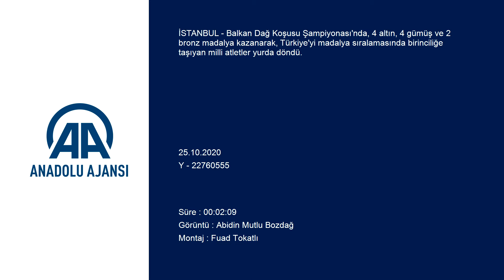Balkan Dağ Koşusu şampiyonu milli atletler yurda döndü - İSTANBUL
GÖRÜNTÜ DÖKÜMÜ :
- Balkan Dağ Koşusu şampiyonu milli atletler takımının İstanbul'a dönüşü
- Takım koordinatörü Hasan Babaç'ın açıklaması Balkan Dağ Koşusu şampiyonu milli atletler yurda döndü

- Takım koordinatörü Babaç:
" Tüm sporcu kardeşlerimi kutluyorum. Genel klasmanda takım halinde Balkan şampiyonu olduk.
Sporcularımız gerçekten başarılı bir yarışma çıkardılar. 18 madalya aldık. 12 sporcuyla 18 madalya gerçekten güzel bir sonuç"

İSTANBUL (AA) - Balkan Dağ Koşusu Şampiyonası'nda, 4 altın, 4 gümüş ve 2 bronz madalya kazanarak, Türkiye'yi madalya sıralamasında birinciliğe taşıyan milli atletler yurda döndü.

Romanya'nın Poiana Braşov kentinde yapılan şampiyonada piste çıkan milli atletler İstanbul Havalimanı'nda coşkuyla karşılandı.

Takım koordinatörü, Hasan Babaç, Balkan Şampiyonası'ndan Türkiye'ye takım olarak madalya ve kupalarla gelmenin gururunu yaşadıklarını belirterek, "Tüm sporcu kardeşlerimi kutluyorum. Genel klasmanda takım halinde Balkan şampiyonu olduk. Sporcularımız gerçekten başarılı bir yarışma çıkardılar. 18 madalya aldık. 12 sporcuyla 18 madalya gerçekten güzel bir sonuç. Ayrıca iki sporcu arkadaşımız da ilk kez milli olmalarına rağmen kürsü yaptılar. Bu da bizler için sevinç kaynağıdır. Onları milli takıma kazandırdığımız için de çok mutluyuz. Bize katkılarından dolayı federasyon başkanımız ve tüm yetkililere teşekkür ediyorum." ifadelerini kullandı.

Büyük erkekler yarışında birinci olan  Abdullah Çakır, zor bir yarıştan mutlu bir şekilde yurda döndüğünü belirterek, şunları kaydetti:

"Rakiplerimiz de emek vererek geldi turnuvaya. Hepimiz Allaha şükür pes etmedik ve dereceyle döndük ülkemize. Ülkemizi en güzel şekilde temsil edip bayrağımızı göklere çektirdiğimiz için çok mutluyum. Arkadaşlarımı da emeklerinden ötürü teşekkür ederim"

 20 yaş altı erkeklerde altın madalya kazanan Mehmet Vefa Aydemir ise derece kazanarak Türkiye'ye döndüğü için gururlu ve mutlu olduğunu ifade ederek, "Geçen sene de yarışmaya katılmış ve üçüncü olmuştum. Bu sene çok şükür şampiyon alarak gururlu bir şekilde yurda döndük. Takım olarak diğer turnuvalarda da umarım daha güzel sonuçlar dönecek." diye konuştu,

Pasaport kontrollerinden geçen milli takım oyuncuları takım halinde toplu hatıra fotoğrafı çektirerek alandan ayrıldı.